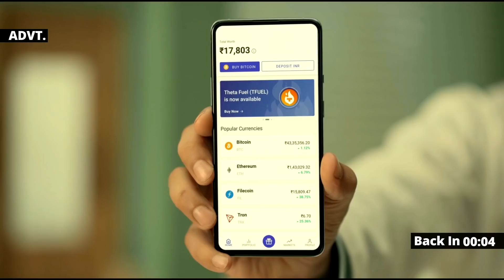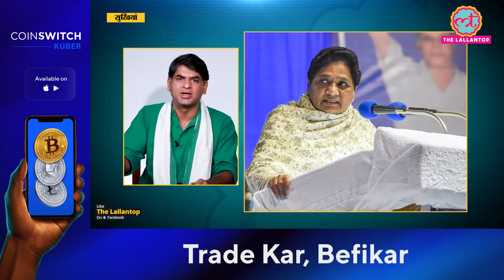सबसे सस्ती India में बनी vaccine के लिए Modi govt की क्या डील? MP में 3 हज़ार डॉक्टर्स के इस्तीफे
The Lallantop Show. 4 June 2021
The Modi government has booked 30 crore doses of Biological-E's Covid vaccine. The vaccine is still in clinical trials and may take two more months to complete the trial. The Health Ministry will make an advance payment of ₹ 1,500 crore to the company this vaccine. This is major shift in the government's procurement policy as the vaccine booked even before the launch.
In second part of the show, Saurabh Dwivedi discusses the Junior resident doctors strike in MP. More than 3000 resident doctors have resigned.

Edited By: Rakesh/Radhe